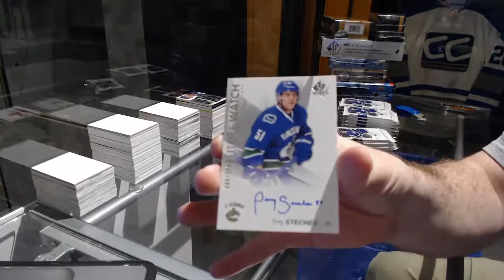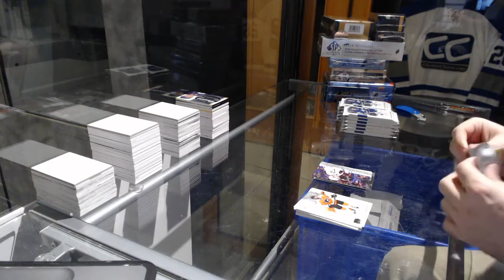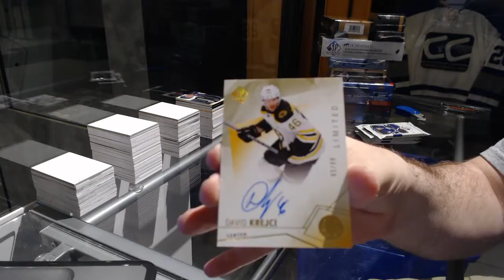DanielRonco's 16-17 Upper Deck SP Authentic Hockey Box Break